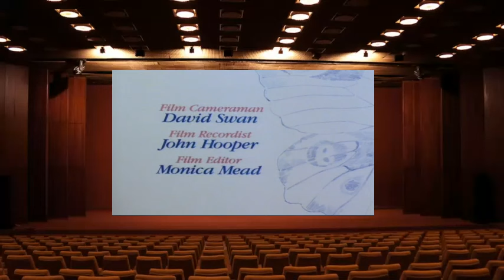Butterflies 0403 Pot